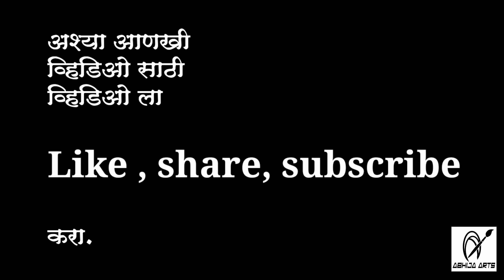Simple Drawing | idea | How to draw cock using Hand stencil step by Step | Aabhija Arts.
This video about simple Drawing idea For Kids.
Just like How to draw animal or bird from simple geometric shape ex. Trangal, circle, square etc.
How to draw simple Drawing in 6 simple steps.
We give information in very easy way.
This video also about easy drawing tutorial, step by step drawing, sketch, line art, drawing and color, drawing project, art project, drawing tutorial for all age, drawing lesson.

Aabhija arts बच्चों के ऑनलाइन क्लास लेता है । Drawing ke नए नए कोर्स जानने के लिए नीचे दिए लिंक पे जाए।app
Download karke class join kare.

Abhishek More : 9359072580